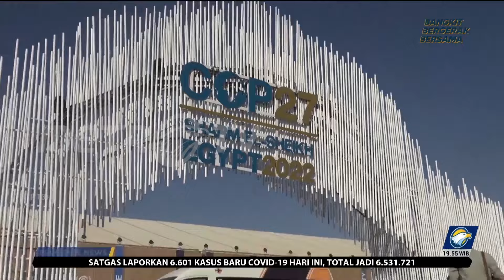PT Freeport Targetkan Turun Emisi Gas Rumah Kaca 30,89% di 2030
MetroTV, Pemerintah menaikkan target penurunan emisi gas rumah kaca (GRK) menjadi 30,89% pada 2030 mendatang. PT Freeport menyatakan siap melakukan berbagai upaya untuk merehabilitasi lahan untuk mencegah kenaikan suhu bumi.

"Rehabilitasi lahan, penanaman pohon kembali. 1.160 Hektare sudah kami tanami kembali," ujar Presidir PT Freeport, Tony Wenas, Sharm El Sheikh, Mesir, Minggu, (6/11/2022).

Selain itu, PT Freeport juga telah mengganti proses pembakaran konsentrat yang semula menggunakan minyak, kini telah beralih ke sistem kompres sehingga tidak lagi membutuhkan bahan bakar.